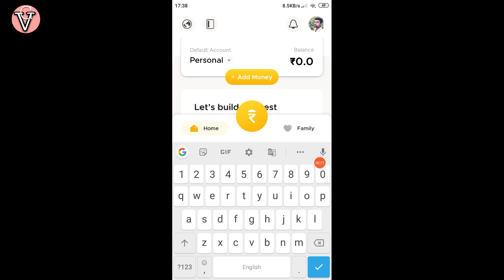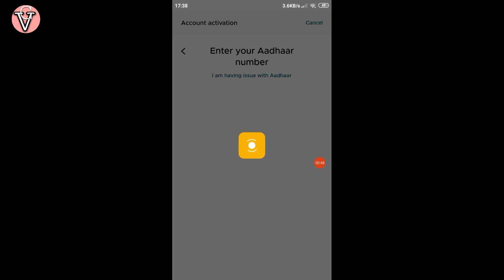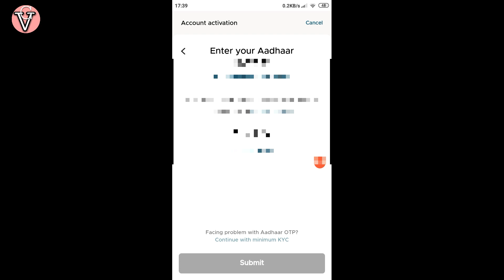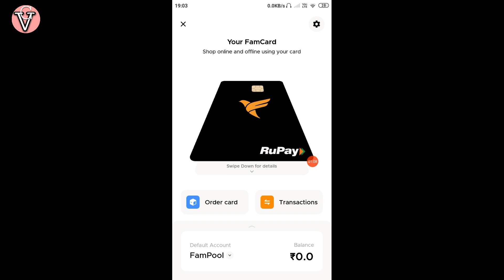Fampay Ka Card Kaise Magaye | Fampay Ka Card kaise mileage | KYC Kaise Karte Hai Fampay | Famcard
Fampay Ka Card Kaise Banaye | Fampay Ka Card Kaise mileage | KYC Kaise Karte Hai Fampay | Famcard | Famcard Kaise Magaye |

                Hum Aja Ke Video Batna Chate Hai Kaise App Fampay Card Magaye Aur Esme Kaise KYC Kiya Jata Hai

ye video only made for an educational purpose  this video take more information about how